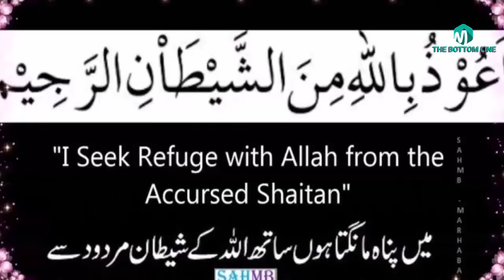Life/history/biography/and kramat of hazrat shah abdul aziz muhaddis dehlvi in urdu-islamic videos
in this video we are going to tell you about Life/history/biography/and kramat of hazrat shah abdul aziz muhaddis dehlvi in urdu-